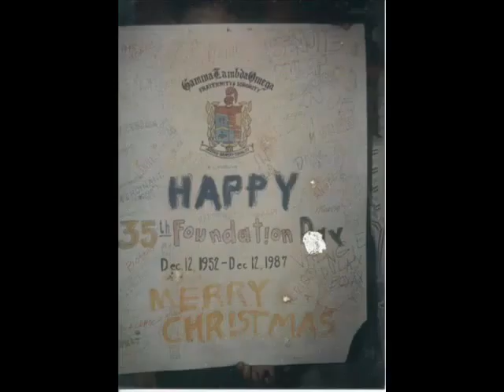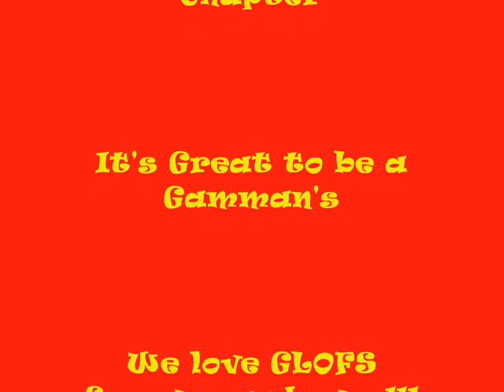Gamma Lambda Omega - CLPC now NEUST